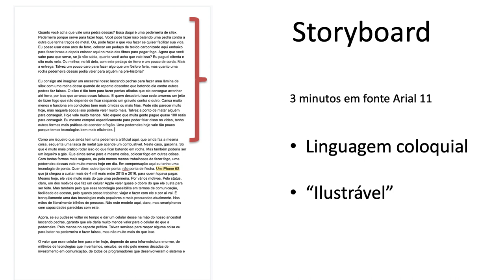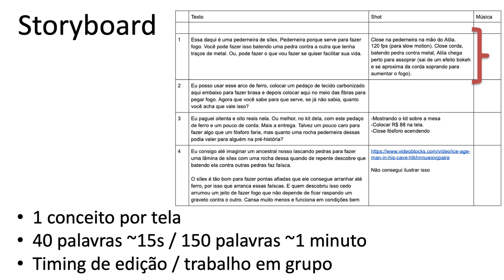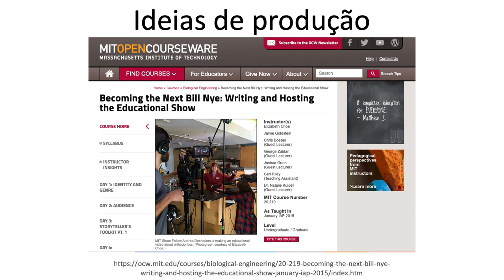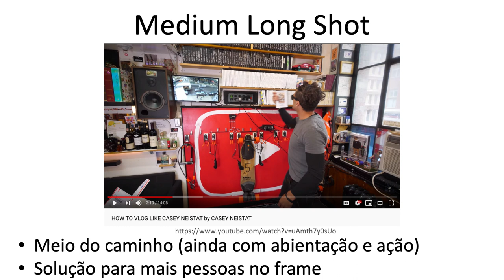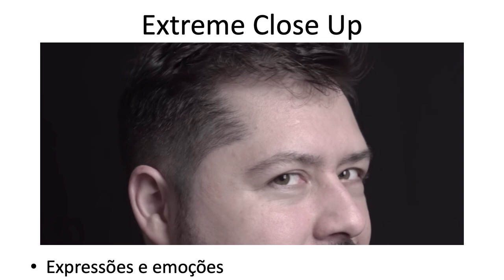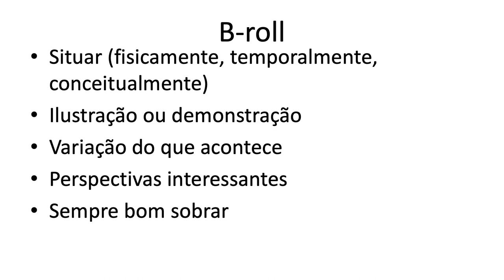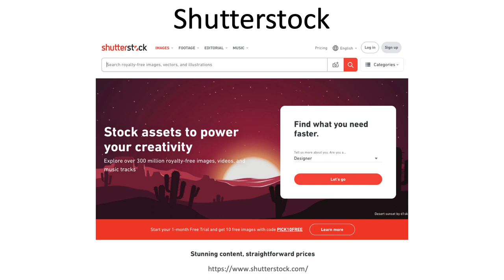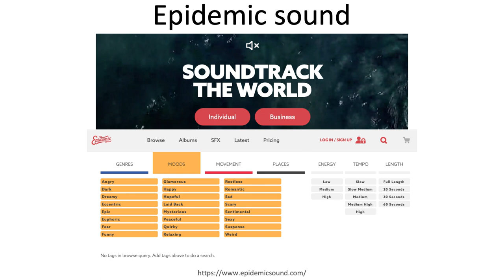Divulgação científica em vídeo - Aula 12 - Fazendo o Storyboard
Na décima segunda e última aula do curso de Divulgação Científica em vídeo oferecida no IFGW da Unicamp (F016), vemos como preparar transformar o roteiro em um storyboard. Como planejar a gravação de um roteiro, quanto tempo seu vídeo terá, como escolher o tipo de take para cada parte do vídeo, o que cada formato de take passa e facilidades e dificuldades de produzir cada parte.